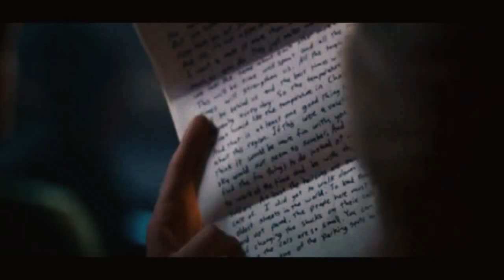OUAT: Swan Queen - Coming Home (Letters From War fic)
Fanfic description: Emma is a soldier on reserve in Fort Benning. Regina is the Mayor of Storybrooke. Through a pen pal program designed to ease the ache of homesick soldiers, Emma and Regina begin sending letters to one another as their relationship grows from cordial acquaintance to something neither woman would have expected